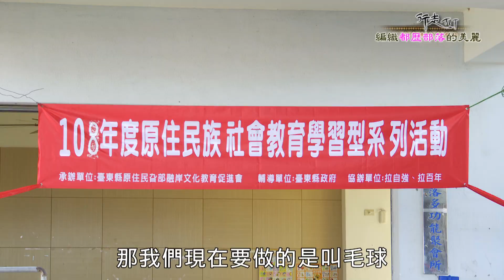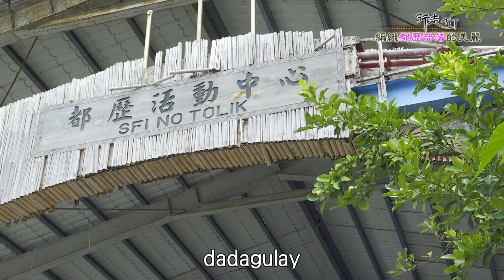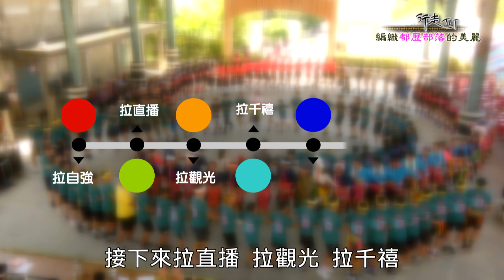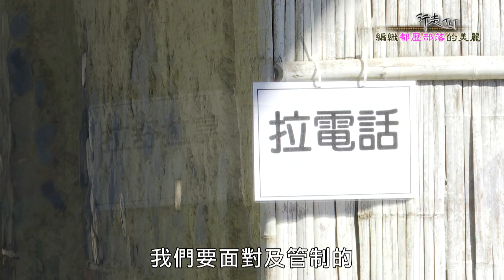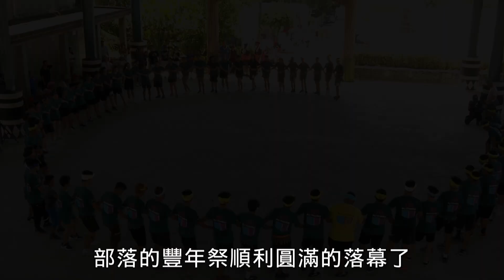編織都歷部落的美麗 | 行走TIT 第120集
這不是暑期夏令營，而是為了2019年，台東縣成功鎮都歷部落豐年祭在做的準備，這群部落青少年正透過年長的叔叔哥哥帶領，團隊分工收集活動會場所需的器材及裝飾。

行走TIT播出時間:
【公視】               每週(日) 下午4點(首播)
【公視三台】       每週(四) 早上7點(播出)&中午12點30分(重播)
【公視新聞網】   每週(六) 下午3點至5點，經典舊片溫馨回顧